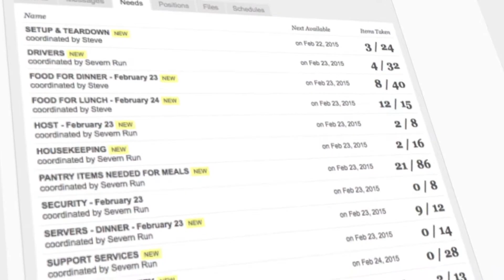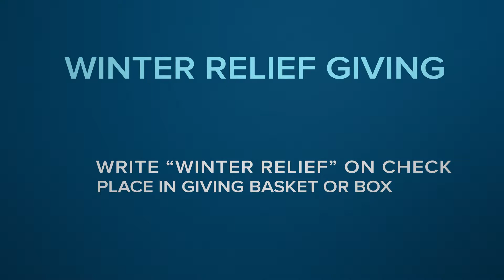The Rundown - February 2015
We've got some great things planned for February 2015 at Severn Run. Watch this video to learn more, and celebrate a few wins with us.